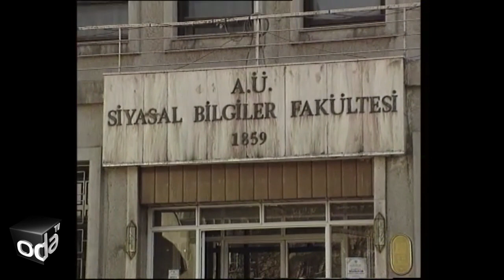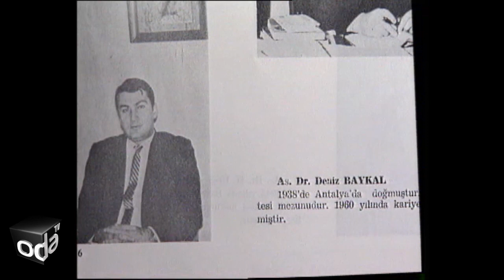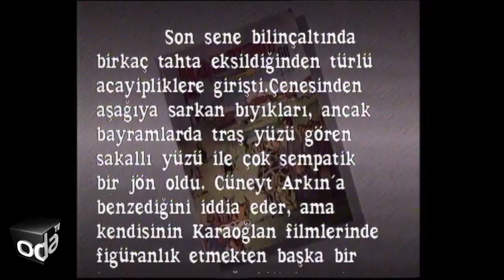Mümtaz Soysal'ı bir de böyle dinleyin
Sosyal demokratların birleşme konusu üzerine Mehmet Ali Birand’ın sunduğu 32. Gün programında, Can Dündar hazırladığı Mümtaz Soysal, Deniz Baykal, Hükmet Çetin ve Murat Karayalçın’ın ortak noktaları olan “mülkiyeliler” dosyasını sunuyor